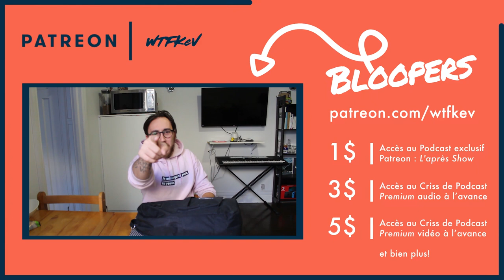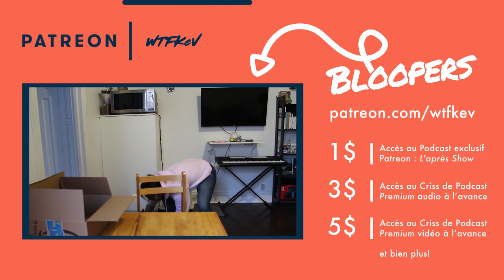Andrew Tche et Julie Taillon | Le Criss de Podcast #73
Cette semaine WTFKeV reçoit 2 invités de feu! Andrew Tche et Julie Taillon. On parle des médias traditionnels, la séparation de Gaboom et ben des jokes

É Q U I P E M E N T :
Cables XLR
Cable audio

P O R T A T I F
Cable Audio
Carte de Son
Sac à Dos

Le Criss de Podcast avec WTFKeV - Un podcast pour le web avec des gens du web.